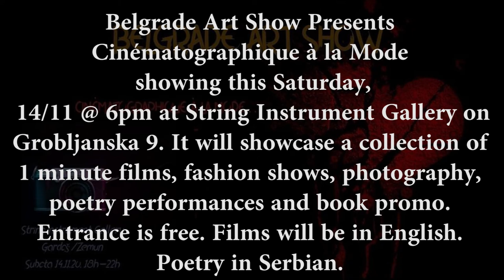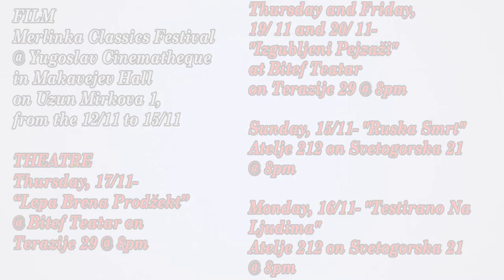Weekly Events In Belgrade //Weekly Guide// BAA//Bel Art Attractions [In English]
Hellloooo There
Welcome to an episode of BAA Bel Art Attractions, your weekly guide to art events happening in Belgrade. The episode is in English but many of the events are in Serbian, except film festivals since they are a collection of films in different languages.

Links

FILM
Merlinka Classics Festival @ Yugoslav Cinematheque in Makavejev Hall on Uzun Mirkova 1, from the 12/11 to 15/11

THEATRE
Thursday, 17/11-“Lepa Brena Prodžekt” @ Bitef Teatar on Terazije 29 @ 8pm

Thursday and Friday, 19/ 11 and 20/ 11-"Izgubljeni Pejzaži" at Bitef Teatar on Terazije 29 @ 8pm

Sunday, 15/11- "Ruska Smrt" at Atelje 212 on Svetogorska 21 @ 8pm.

Monday, 16/11- "Testirano Na Ljudima" at Atelje 212 on Svetogorska 21 @ 8pm.

THURSDAY, 19/11- PREMIERE- "Publika" at Akademija 28 on Nemanjina 28 @8pm.

Stand-Up
Ben Akiba Comedy Club & Bar on Braće Krsmanovića 6:

*Tonight, Thursday, 12/11- Radomir Nestorović's “Stari Dečak” @ 7:30pm. Tickets: 300 din.

Belgrade Art Show Presents Cinématographique à la Mode
Saturday, 14/11 @ 6pm at String Instrument Gallery on Grobljanska 9. Free entrance.